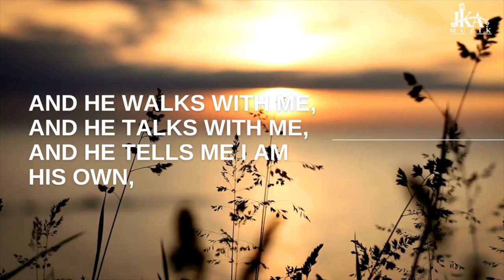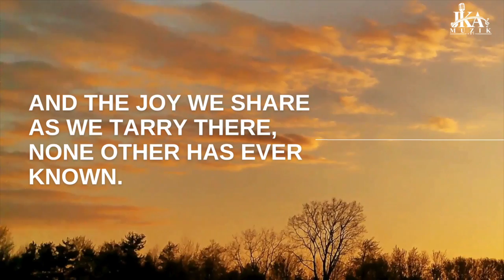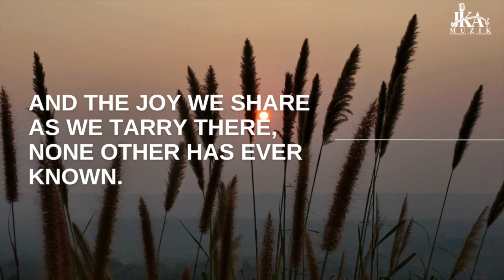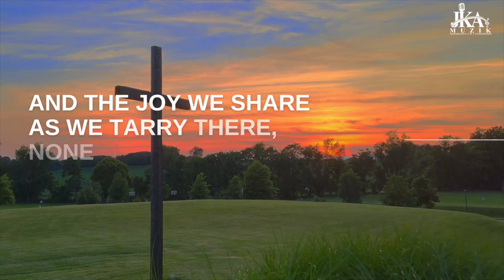In the Garden | Schneider Calixte | JKA Muzik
A high-fidelity version of the popular hymn "In the Garden." This version has not been altered in the studio.